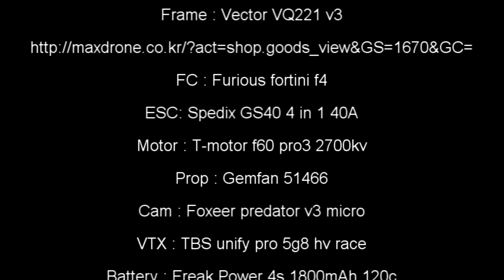🐥2019 Seoul Drone Challenge🐥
FPV racing pilot since Feb, 2019
& my race setup ;

FC : Furious fortini f4
ESC: Spedix GS40 4 in 1 40A
Motor : T-motor f60 pro3 2700kv
Prop : Gemfan 51466
Cam : Foxeer predator v3 micro
VTX : TBS unify pro 5g8 hv race
Battery : Freak Power 4s 1800mAh 120c
              : Dinogy 1850mAh 4S 130C

Transmitter : Spektrum dx9
Goggle : Fatshark HD3 with Furious True-d v3